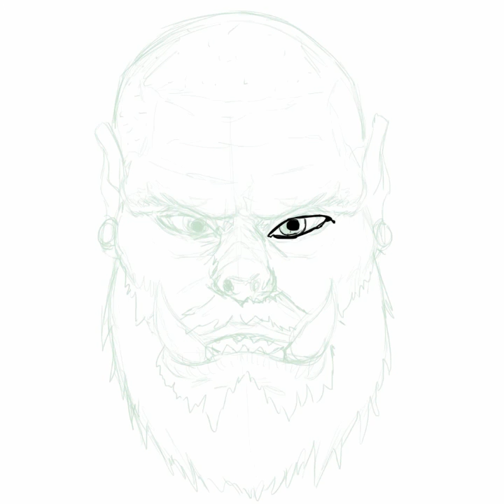Magician Speedpaint [CS:GO](No Sound)